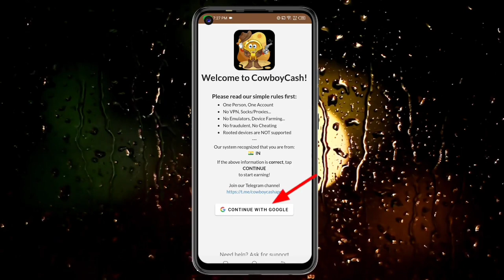Today New Campaign Loot Offer 28₹+28₹+28₹ Instant Paytm Cash || Tasks💰Campaign BUG|| New Paytm app